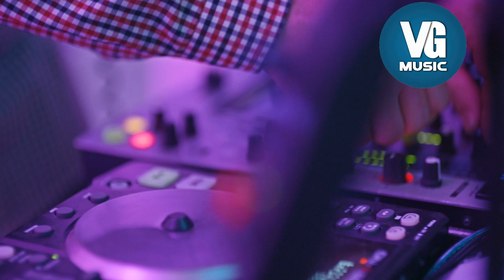OKKO - Arcade (Original Mix)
Produced for DJ COCO for her Playlist !! Enjoy!!